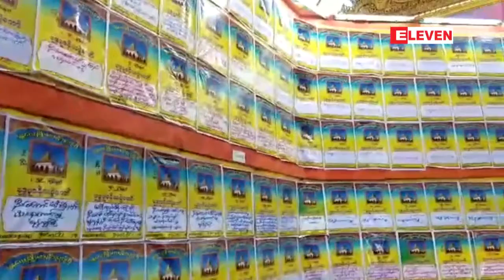တပို႔တြဲလျပည့္ေန႔ မႏၲေလး မဟာမုနိရုပ္ရွင္ေတာ္ျမတ္ႀကီးတြင္ အေမႊးနံ႔သာ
မႏၲေလး မဟာမုနိရုပ္ရွင္ေတာ္ျမတ္ႀကီးတြင္  ဒီကေန႕ ဇန္န၀ါရီ၃၁ရက္ေန႔ ၊၁၃၇၉ ခုႏွစ္ တပို႔တြဲ လျပည့္ေန႔ နံနက္ပိုင္းက အေမႊးနံ႔သာ မီးပံုးထင္းတို႔ျဖင့္ ပူေဇာ္သူမ်ားျဖင့္ အထူးစည္ကားခဲ့ပါတယ္။